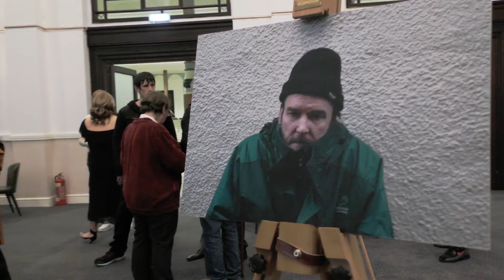Homeless not Soulless Exhibition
Great event last night Homeless not Soulless Exhibition​ at Winter Gardens Blackpool​ in supporter of Homeless not Soulless​ and Big Issue North​. Congratulations Izzy Durose Photography​. Very glad I supported this appeal . PNG Digital​ Michael D Collins​ Shout Network​ Kristen Durose​ Zebra Colour Ltd.​ "A New Tone (ft. d.soul soul samurai)" by Asthmatic Astronaut